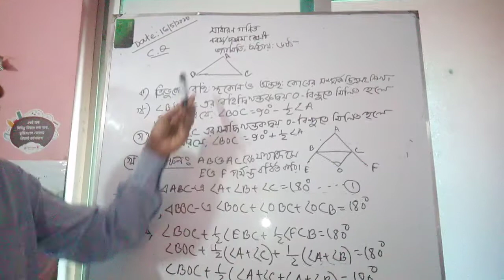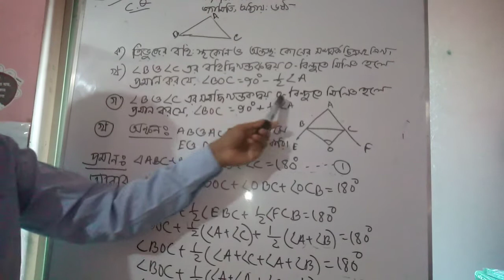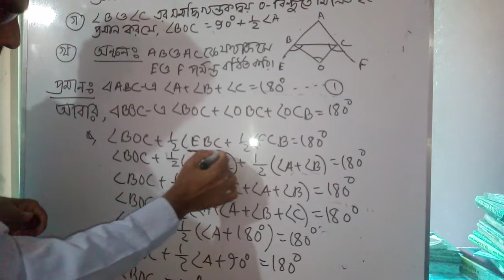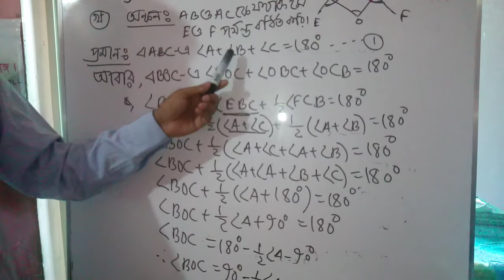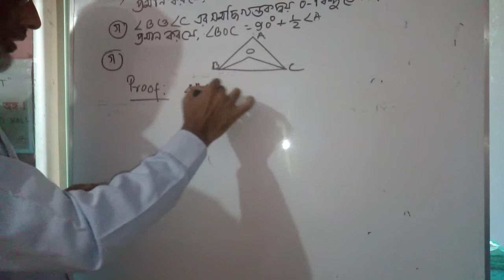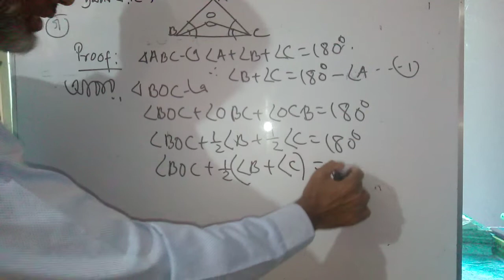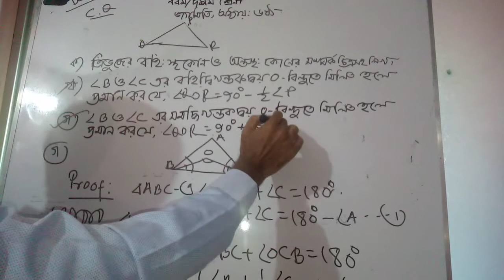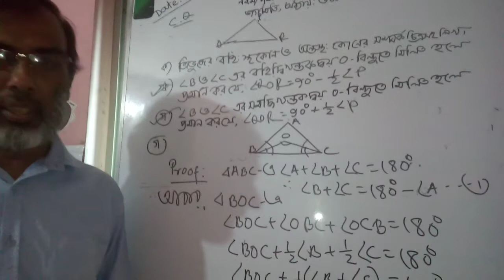সৃজনশীল প্রশ্ন, জ্যামিতি, অধ্যায় - ষষ্ঠ নবম /দশম শ্রেণী, গণিত।